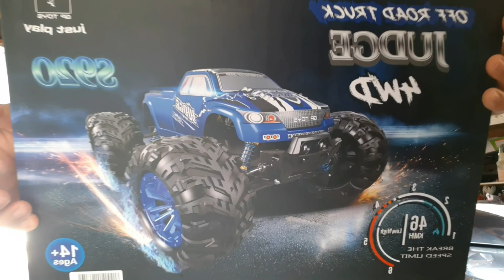nahuli yong aming regalo sa Birthday ng aming anak